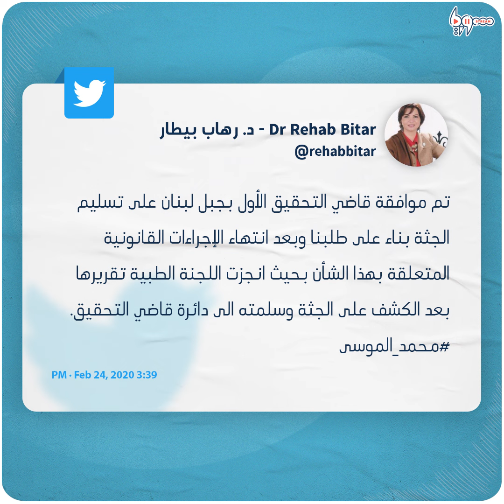قتيل فيلا نانسي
أُطلق الرصاص عليه من اتجاهين وبسلاحين مختلفين!
تطورات جديدة قد تقلب مجريات قضية مقتل السوري في "فيلا نانسي"
إليك التفاصيل

يمكنكم متابعتنا عبر وسائل التواصل الاجتماعي المختلفة:
فيس بوك: